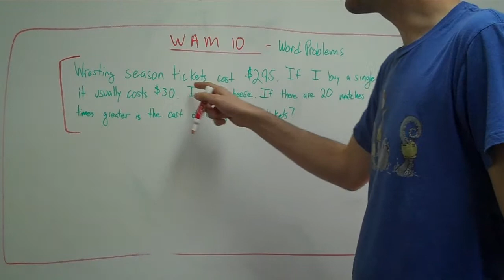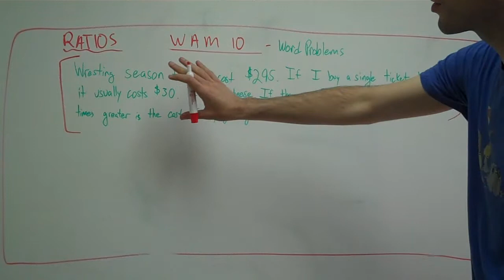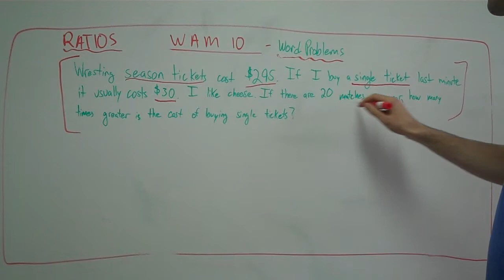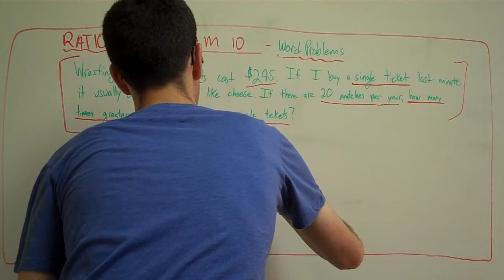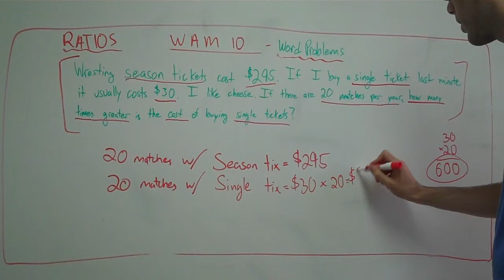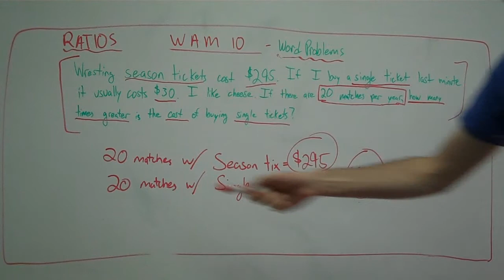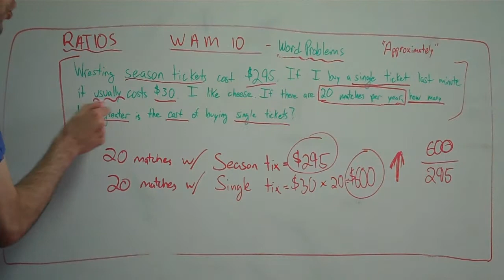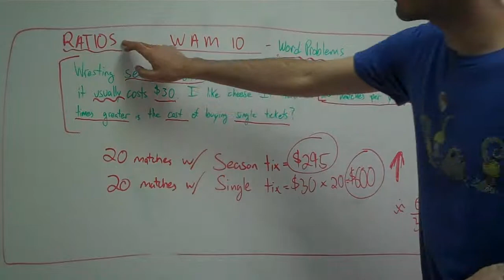Workplace and Apprenticeship Math 10 - Word Problems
Breaking word problems down step-by-step and then how to identify key words and finally solving the whole problem.